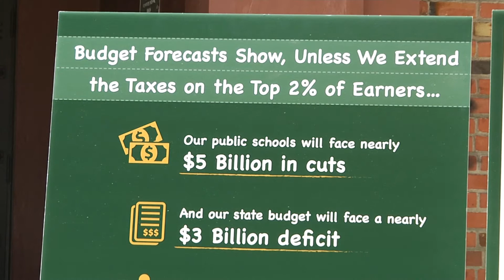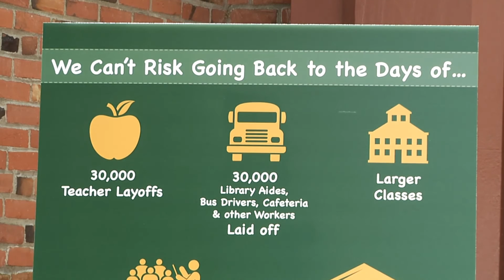Proposition 55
The President, Vice-President & Secretary/Treasurer of CTA speak about the importance of Proposition 55 passing in the November election.